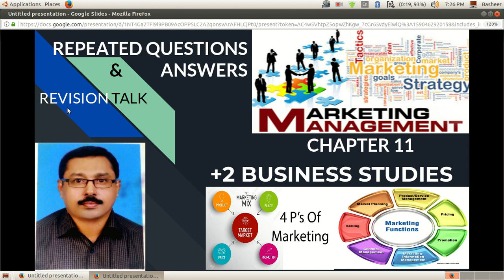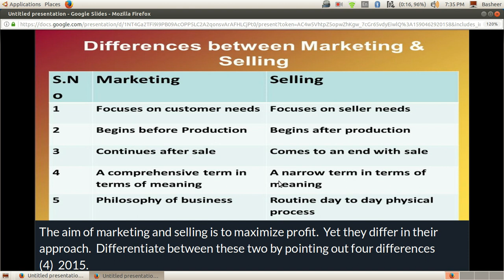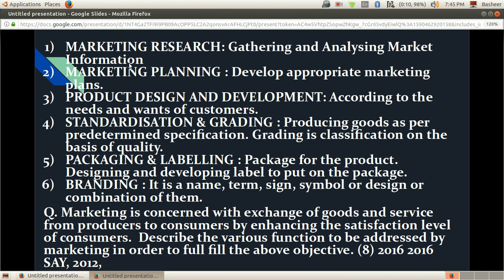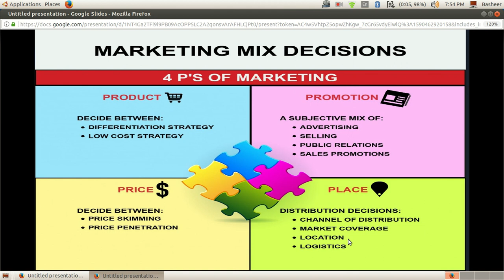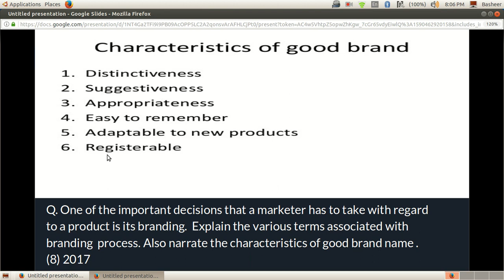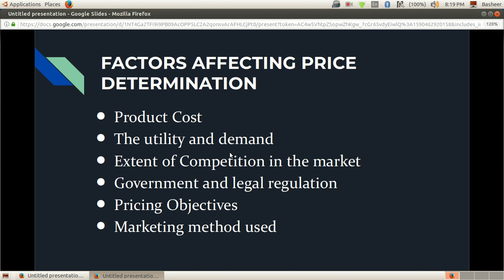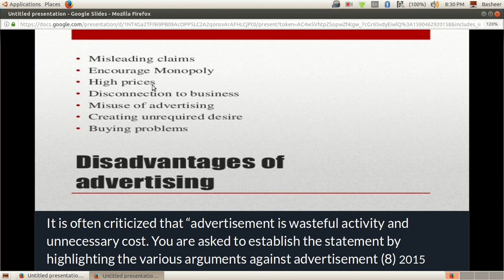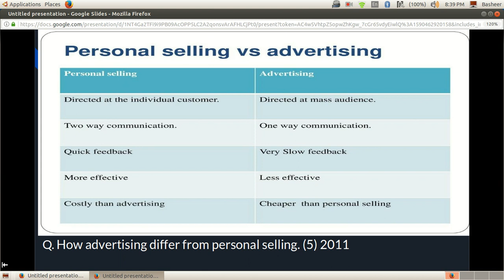Marketing Management#Revision# Repeated Questions & Answers. +2 BS